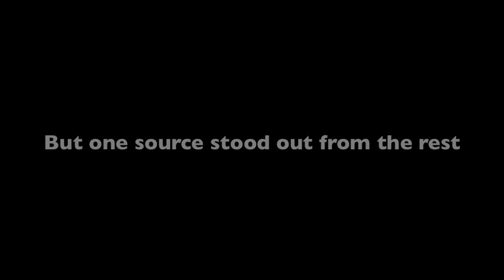The Winner (2000+ Subscribers)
Thank you to everyone who voted. This upcoming video is dedicated to you and I hope you will enjoy it. I have already started editing, so it should be out soon. I do plan to poop most, if not all, of the sources from the list in the future, but this time you got to choose what you wanted first.
I may upload other videos that I have already made for you to watch while you wait for this video. Spider-Man will also return very soon.